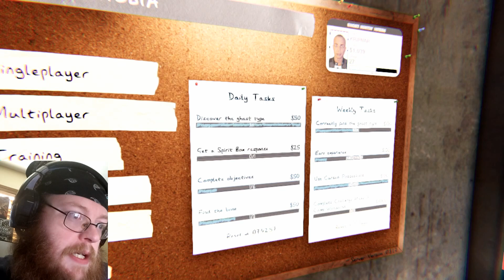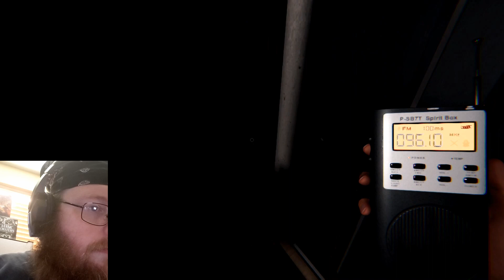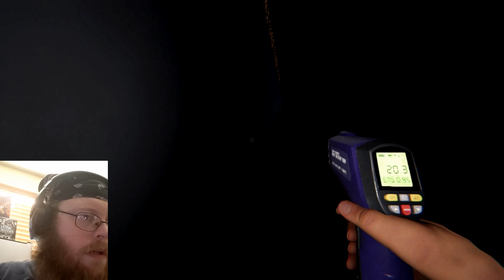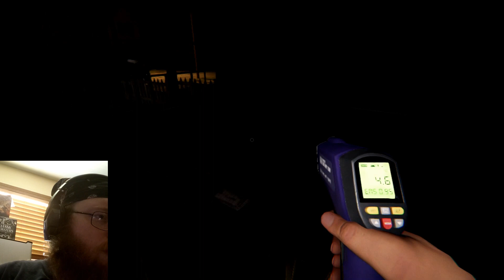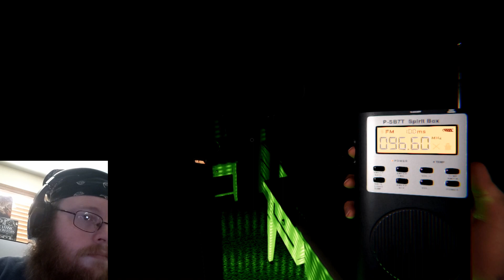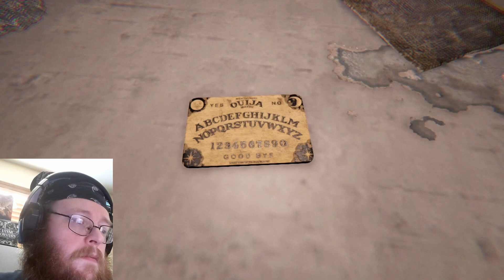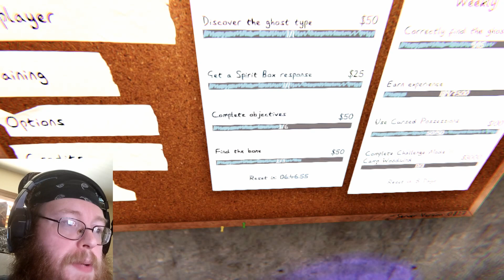Phasmo Daily Challenge #1 (2 of 3)